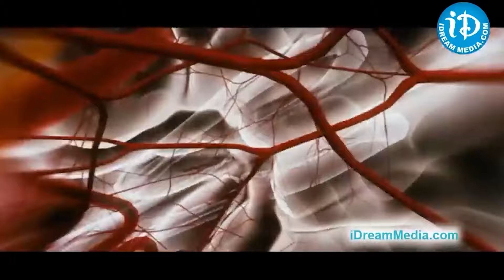Brahmanandam best comedy scenes | Brahmi Comedy | Allari Naresh | iDream Entertainment